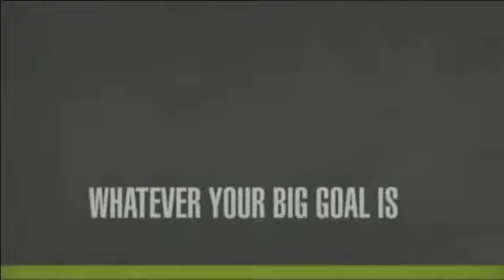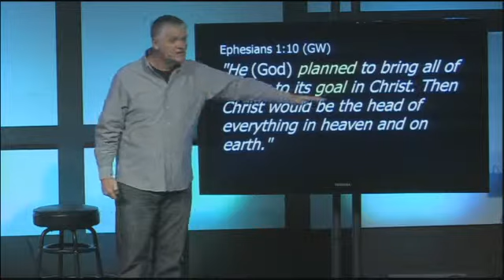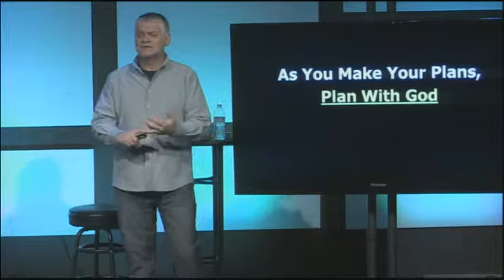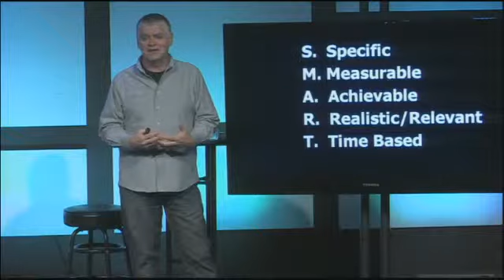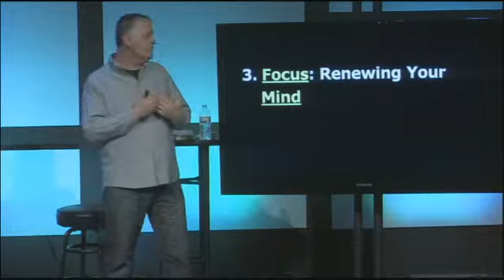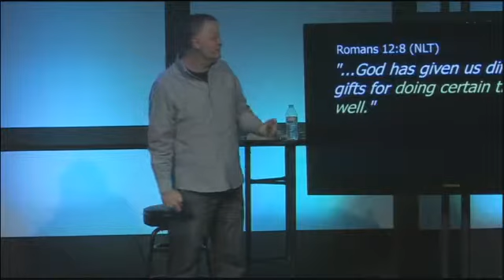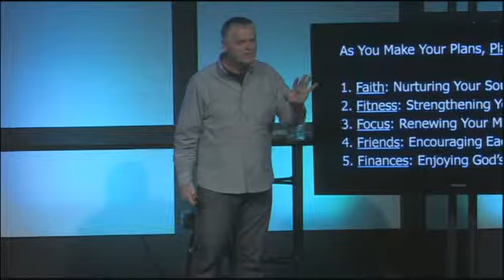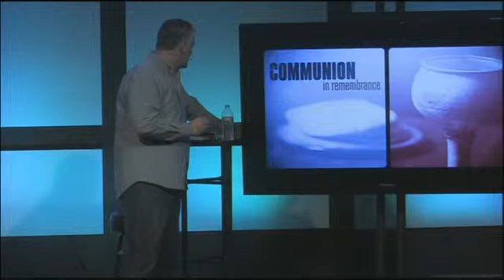Healthy Goals For A Healthy Life | Fresh Start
As you Make Your Plans, Plan With God!